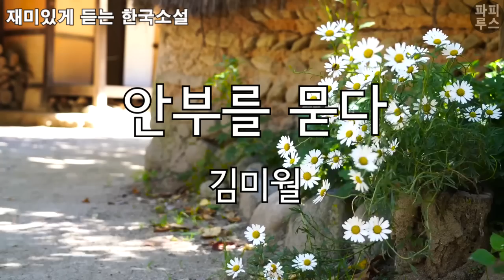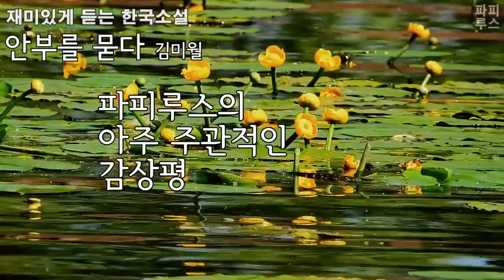집주인 방이잖아요. 우리는 들어가면 안 돼요.[안부를 묻다] 김미월 단편소설/오디오북/소설 읽어주는 남자/파피루스의 책 읽는 하루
00:00:00 책소개
00:01:40 본문 읽기
00:49:30 파피루스의 아주 주관적인 감상평